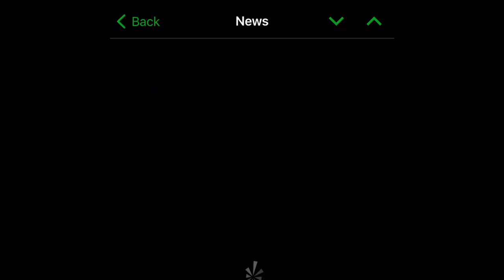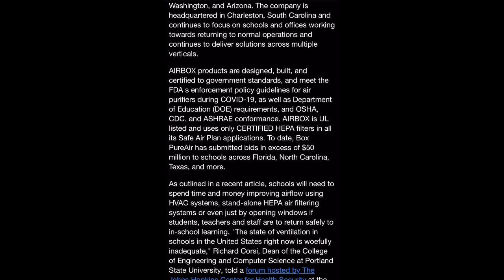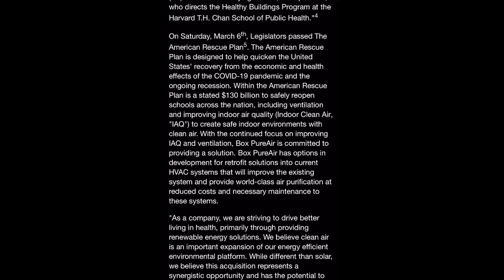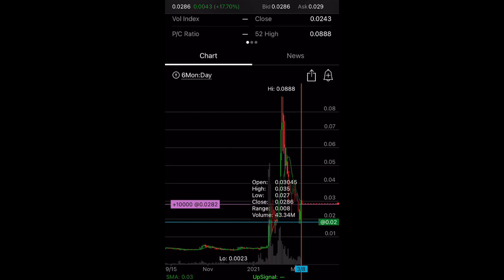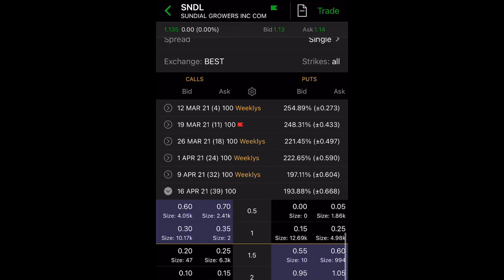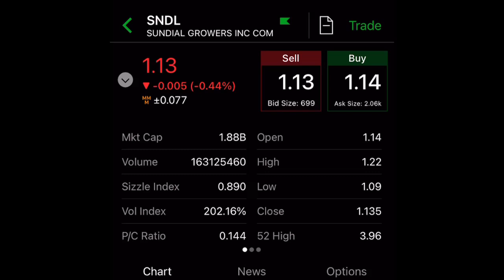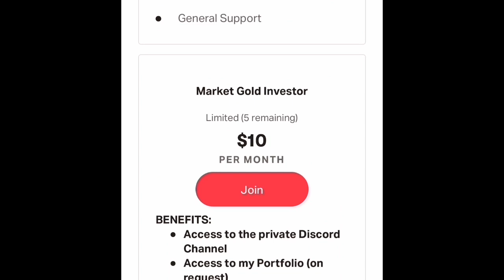HUGE NEWS! SING (SinglePoint) Stock | MASSIVE POTENTIAL PENNY STOCK | SNDL (Sundial) Stock UPDATE